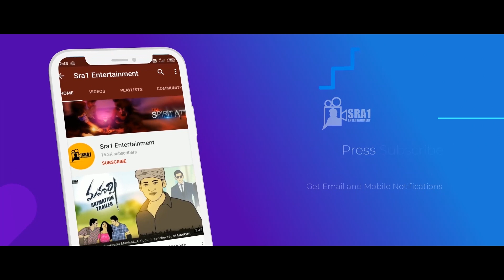V Animation Teaser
Art & Edited By : Sra1

Art & Edited : Sra1